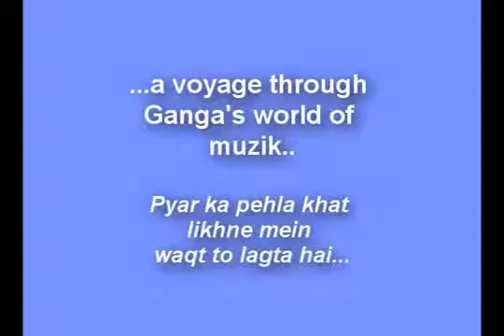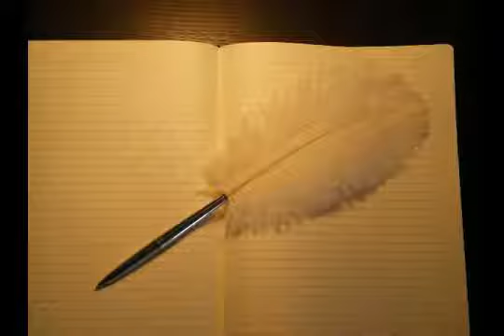Pyar ka pehla khat likhne mein jan ji waqt to lagta hai ...chand sunny 03005862273